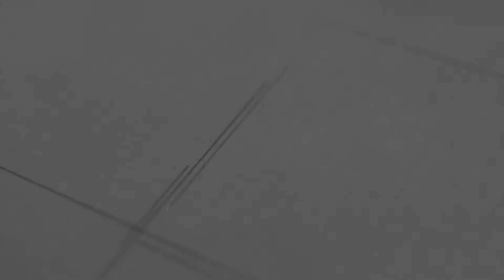خاتم سليمان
Assalamualaikum